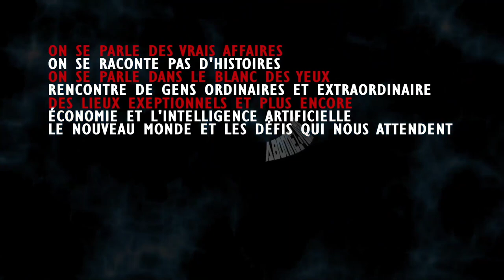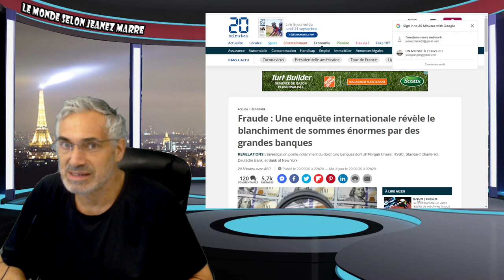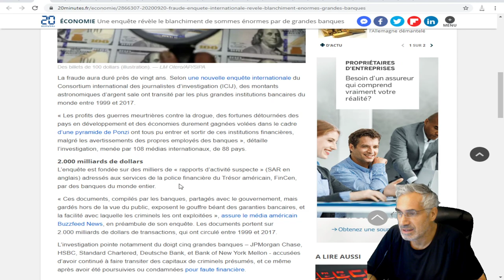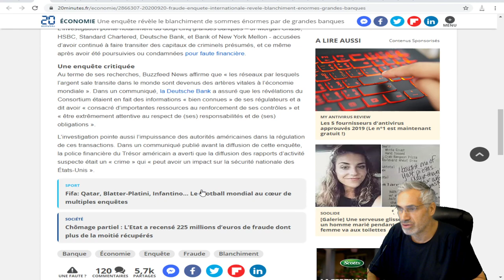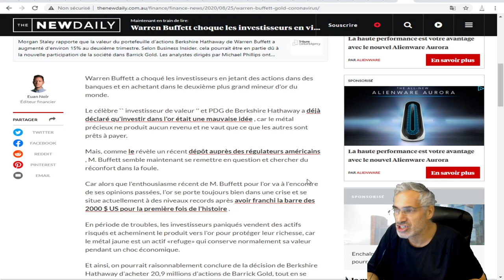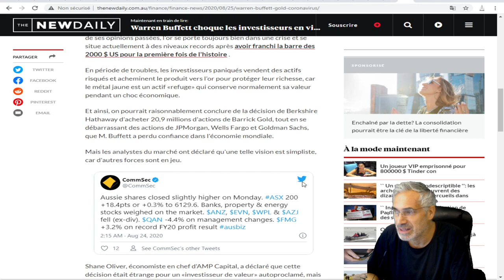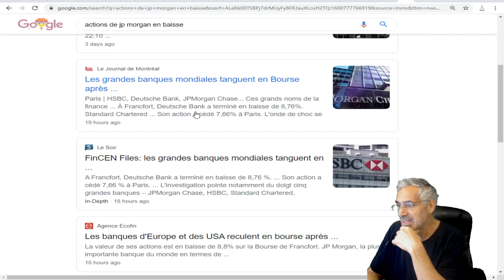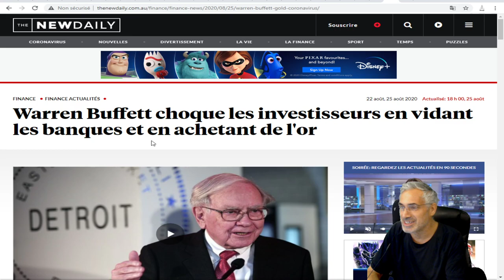FRAUDE; 5 GRANDES BANQUES ACCUSÉES DE BLANCHIMENT;QU'EST CE QUE WARREN BUFFET SAVAIT ?